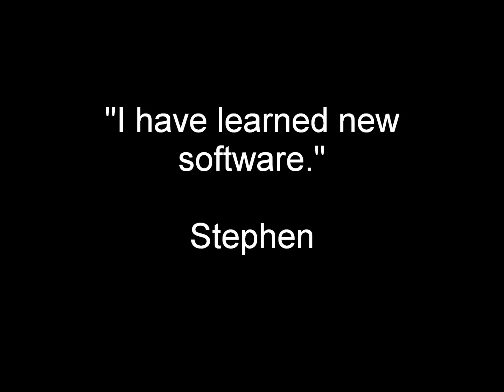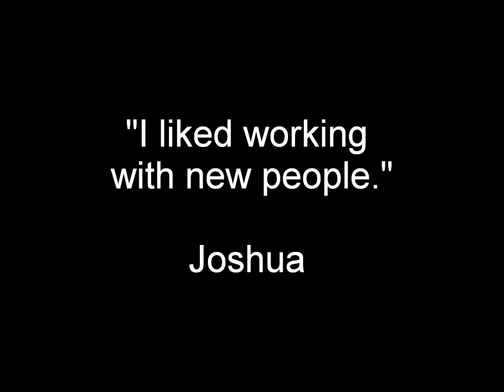Community Reporters Review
Greenbank College Community Reporters give feedback about their course.